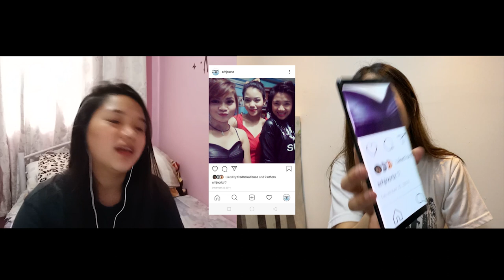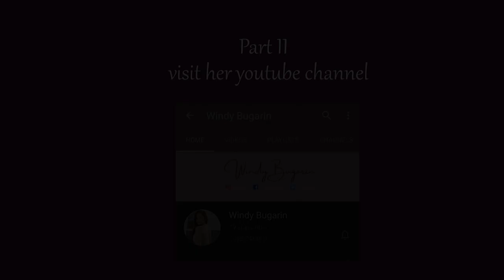PART I - REACTING TO OUR OLD PHOTOS WITH BFF | Sarah Cortez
Vlog's up.
Laughtrip to. HAHA
Nuod napo kayo.

Artist : Yomoti